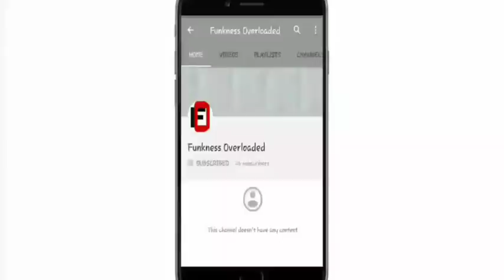Ae Dil Hai Mushkil || GMC Gondia || Yash, Piyushika, Radhika || Anushka, Ranbir, Aishwarya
The dance was performed on a best romantic song " Ae Dil Hai Mushkil".

video Credits :-

1. Dancers = Yash, Piyushika, Radhika
2. Event = Freshers Fiesta 2017 " Ataraxia "
3. Venue = Hotel Grand Sita, Gondia, Maharashtra
4. Label = Funkness Overloaded

Original Credits:-

1. Song = Ae Dil Hai Mushkil
2. Label = Sony Music India
3. Cast = Ranveer Kapoor, Aishwarya Rai Bachchan,  Anushka Sharma
4. Movie = Ae Dil Hai Mushkil